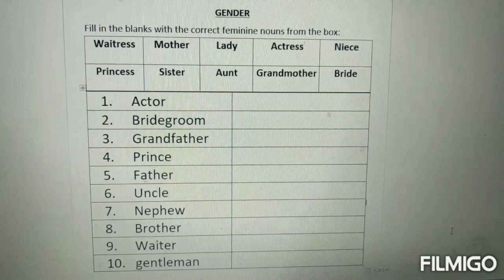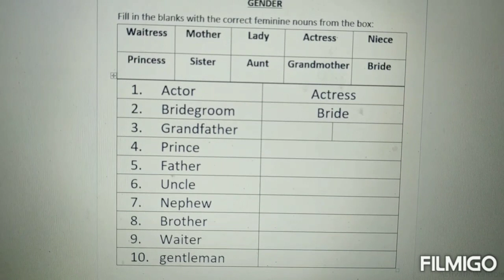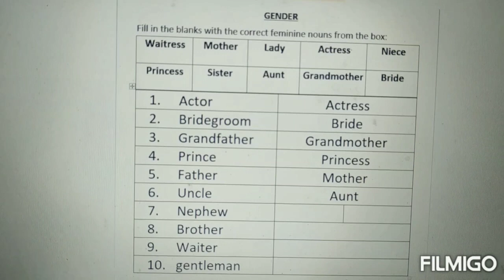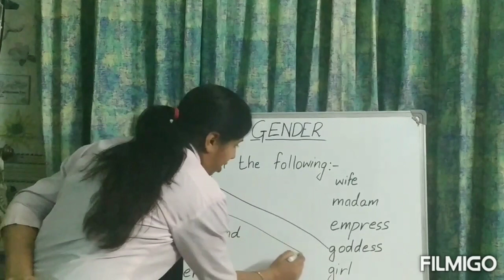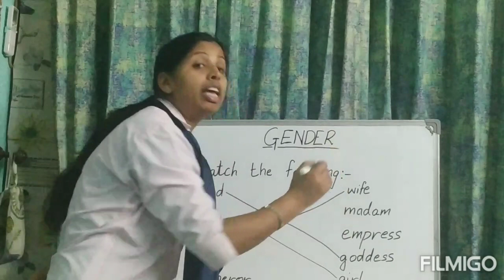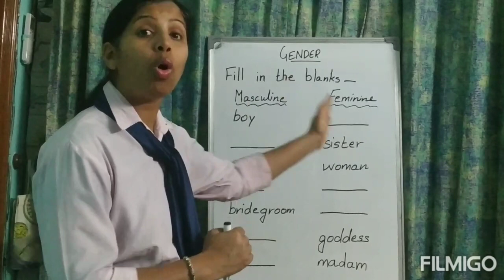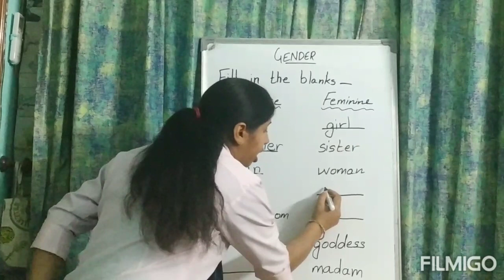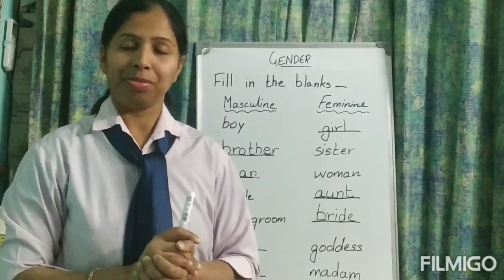Class-1, English, Topic - Worksheets on Genders